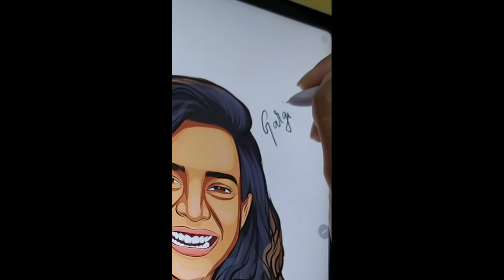Illustrating Mithila Palker | Timelapse